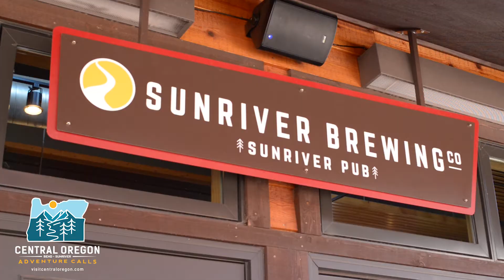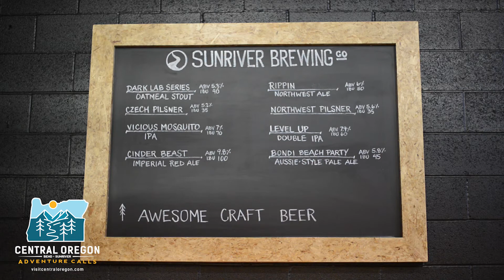Get your "aha" beer-moment at Sunriver Brewing Company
Central Oregon is home to more breweries than some states have. We know it can be tough to choose which local beers to try when you visit, so here's a behind-the-scenes look at one of our 28 and counting breweries!